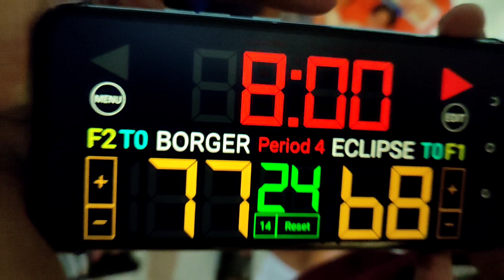Victorious League FINALS / Borger vs. Eclipse 3RD Quarter